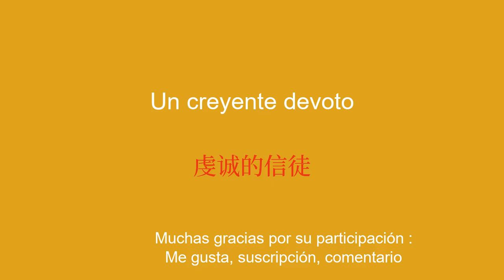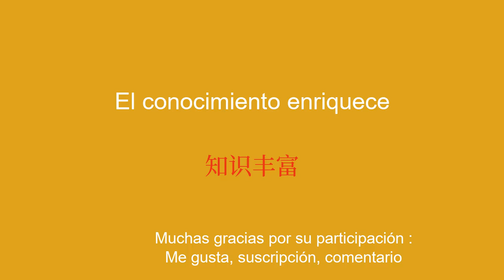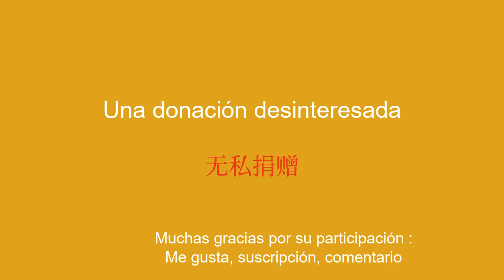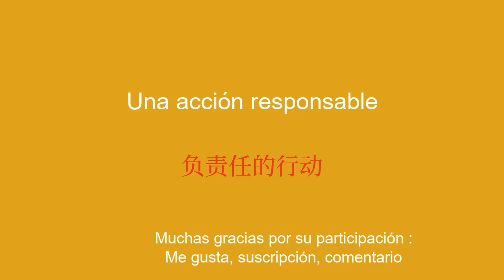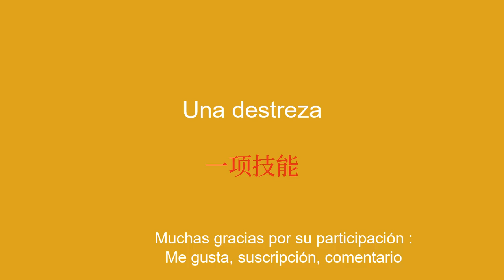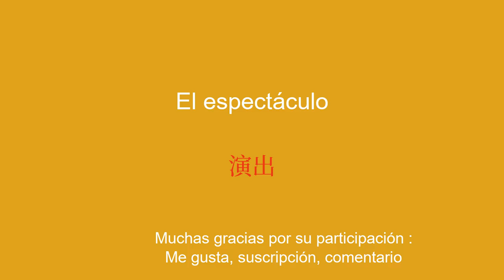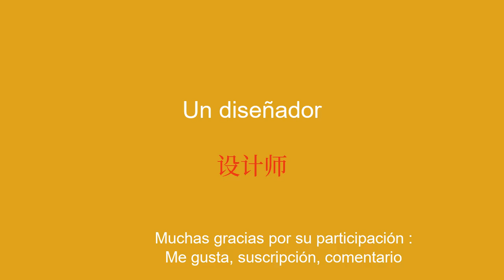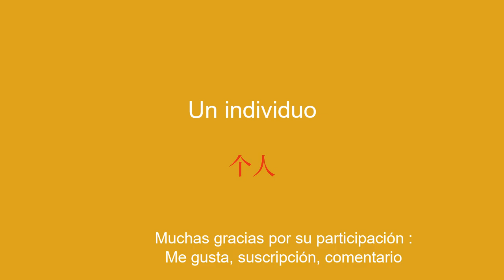10 minutos para aprender chino: del creyente tiende